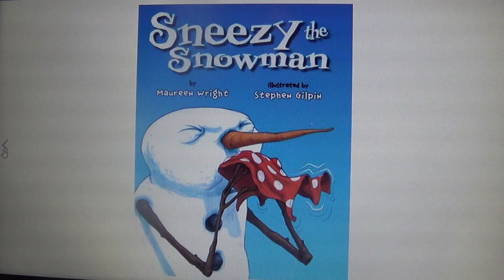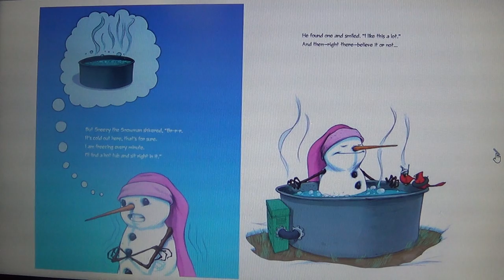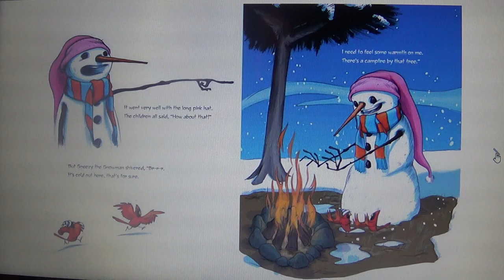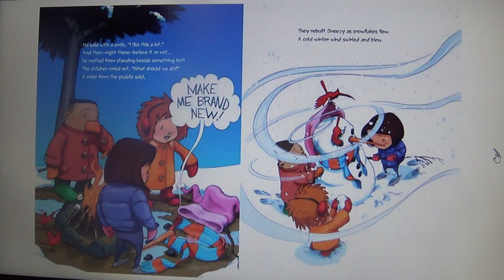Sneezy the Snowman